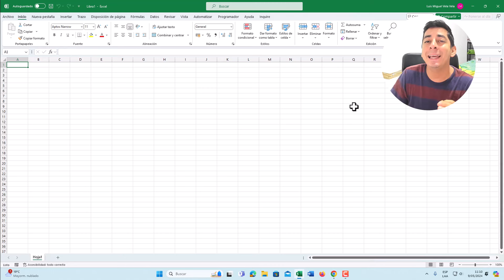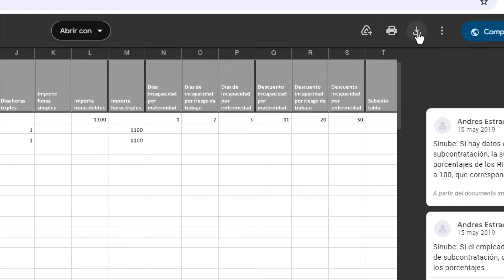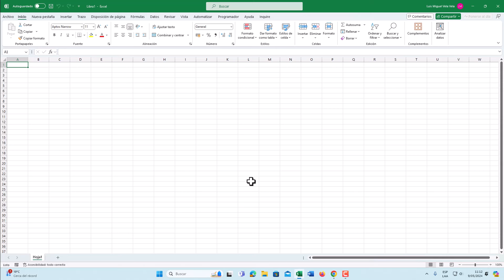Descarga Plantillas y Archivos GRATIS y LEGAL de Excel 🔽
Aprende a descargar archivos de Excel Gratis y Legar. Descarga plantillas, tablas, archivos, formatos hechos en Excel totalmente Gratis y de forma legal y Segura.

00:00 Descarga Plantilla y Archivos.
00:18 Site:drive.google.com
01:06 Descargar Plantilla.
01:35 Descargar Archivos o Apps.